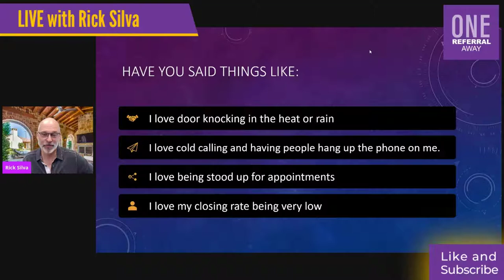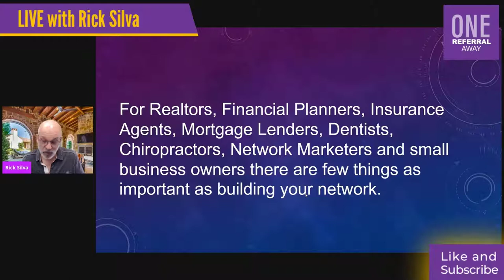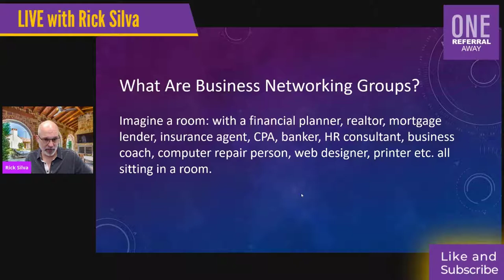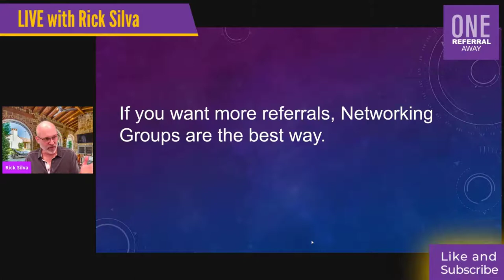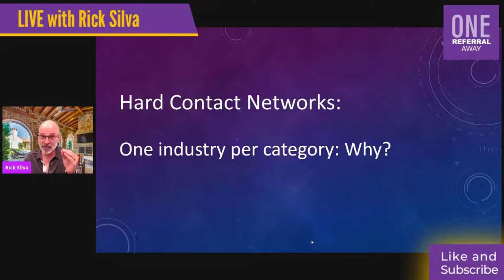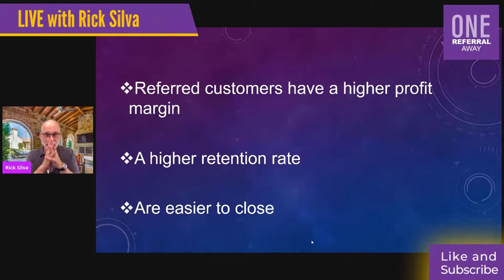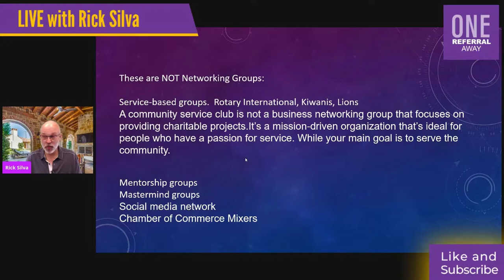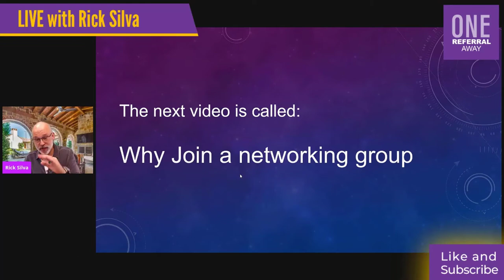What Is A Networking Group? How do business networking groups work?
What Is A Networking Group? Are you a Real Estate Agent who is struggling to find more buyers and sellers?

Want to stop cold calling?  Want to be a High producing agent?

You're working your tail off trying to become a High producing agent.

Right?

You don't want to spend all your time trying to get more business and spending tons of money on marketing.

You just want to stop cold calling.

Have you ever said:
• How can I figure out What Is A Networking Group
• How can I find a good Networking Group
• How can I double or triple my income and still work less
• How do business networking groups work?

You really can find more sellers (without having to cold call or buy leads)!

Are you ready to sell more homes and have financial security once and for all?

Take a peek at this What Is A Networking Group Video right now!

Gear I used during this video:
Canon EOS M50 Mirrorless Digital Camera with 15-45mm Lens Kit (Black):
Sigma 16mm F/1.4 DC DN Contemporary Lens for Canon EF-M (402971):
49mm Snap-On Lens Cap for Canon EOS M6, EOS M50, EOS M100 Mirrorless Digital Camera with EF 15-45mm Lens
Logitech C922x Pro Stream Webcam – Full 1080p HD Camera:
Blue Yeti USB Mic for Recording & Streaming on PC and Mac
Blue Yeti shock mount by Vocalbeat - Designed to Eliminate Noise and Vibrations:
YOTTO Adjustable Mic Stand for Blue Yeti Snowball Suspension Boom Scissor Arm:
10’’ LED Ring Light with Stand and Phone Holder, UBeesize Selfie Halo Light:
3.5mm Aux Extension Cable, CableCreation 3FT TRRS 4 Conductor Angle Male to Female Audio Stereo Cord
Mediabridge 3.5mm Male To Male Stereo Audio Cable (8 Feet) :
For video editing. Camtasia 2020 [PC/Mac Online Code]
Promaster XC-M 522K Professional Tripod Kit with Head - Orange (3433):
AC Adapter Kit ACK-E12 + DC Coupler DR-E12 for Canon EOS-M, EOS-M2, EOS-M50, Mirrorless Digital ac
AmazonBasics USB 3.0 Extension Cable - A-Male to A-Female Extender Cord - 6 Feet (2 Pack)
ePhotoInc 5' x 7' Photo Collapsible CHROMAKEY Green Blue Background 2 in 1 Backdrop Panel T57BG
Emart T-Shape Portable Background Backdrop Support Stand Kit 5ft Wide 8.5ft Tall Adjustable Photo Backdrop Stand with 4 Spring Clamps
Canon Powershot G7X Mark II Digital Camera 20.1 MP 4.2 X Optical Zoom with 1 Inch Sensor
Sony FDR-AX43 UHD 4K Handycam Camcorder
Panasonic Lumix FZ300 Long Zoom Digital Camera Features 12.1 Megapixel, 1/2.3-Inch Sensor, 4K Video